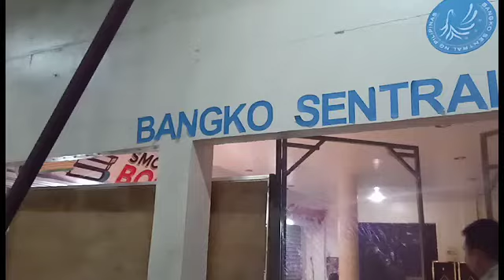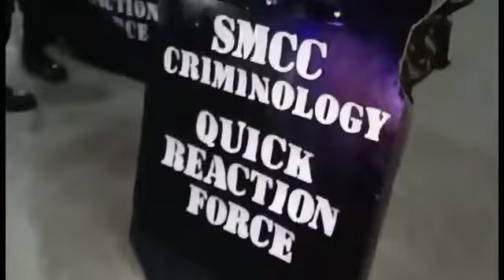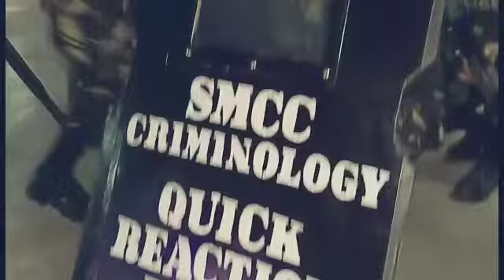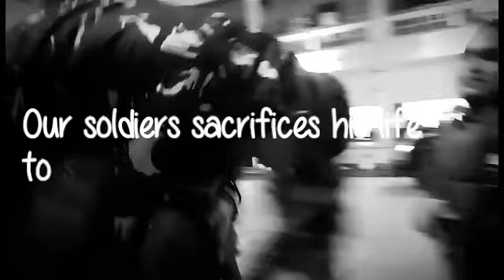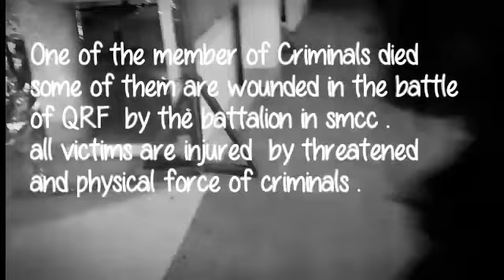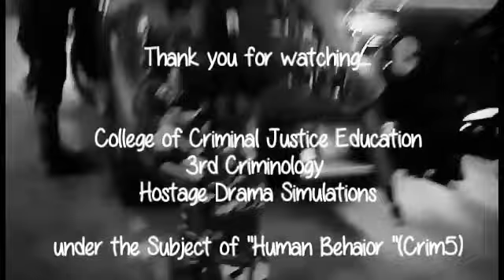HOSTAGE DRAMA SIMULATION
3rd Criminology